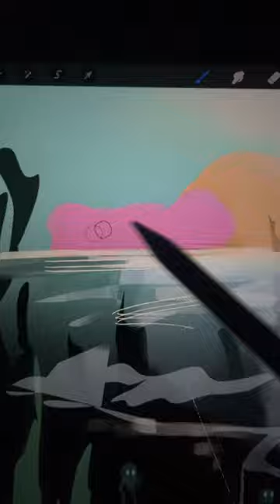Drawing my dad lock screen (AGAIN)